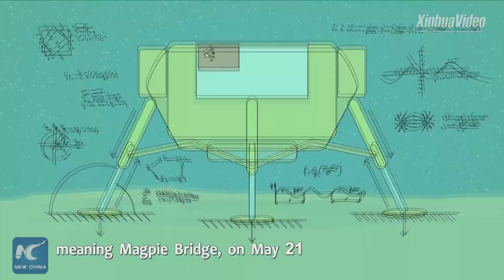China's Chang'e-4 lunar probe to shed light on dark side of moon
China's Chang'e-4 probe was launched to make the first-ever soft landing on the far side of the moon. This animation video shows what's special about its mission.